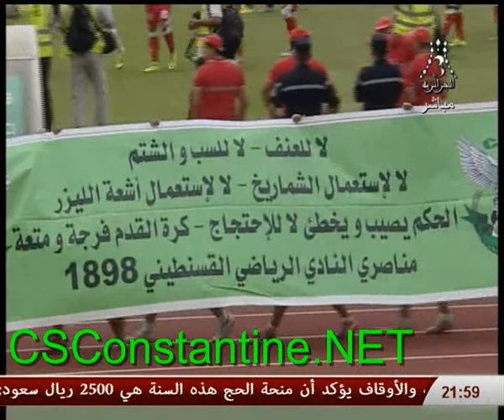CSC 2 1 MCO ملخص دوري المحترفين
csconstantine.net